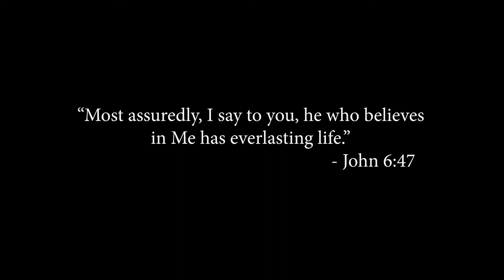Delightful Treats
A girl offers free samples of Delightful Treats chocolates to a customer, but she is surprised to discover that her guest doesn't believe in them.